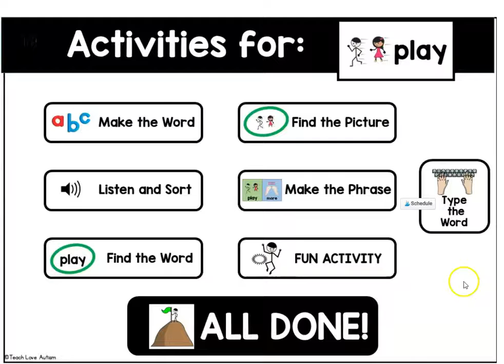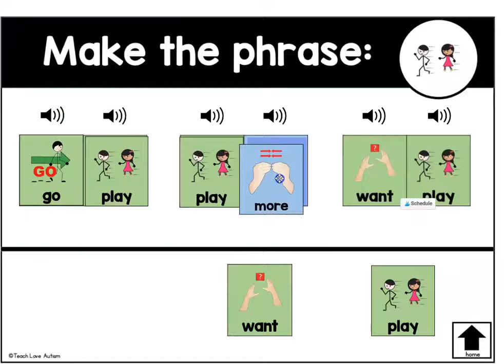Core Vocabulary Activities Boom Cards